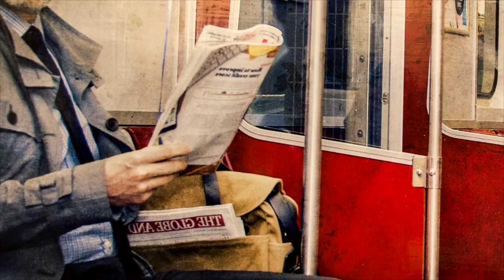ARTIST PROJECT TORONTO 2019 - EVENT - AU COVERAGE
It's been just over a week now since Toronto hosted the biggest Art Event of the Year namely the ARTIST PROJECT 2019 in the Better Living Centre, Exhibition Place.
So if you didn't have a chance to attend and soak in all that gorgeous Art Work, now's your chance courtesy of Artist Unknown Creative Media.
Come join host Val Peter as he discovers 11 amazing artists and their brilliant works of Art plus a wide variety of other artists' creations.
If you are an artist featured in this coverage please share!
It would be sincerely appreciated!
Also If you enjoyed this coverage please share!